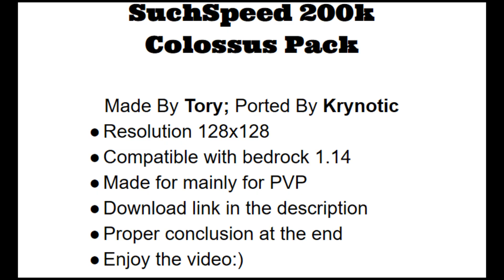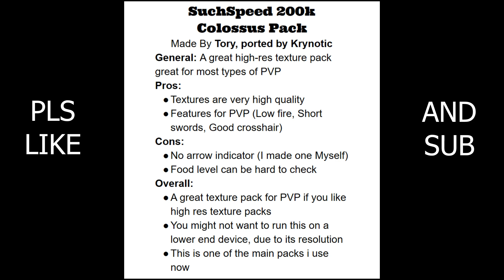SuchSpeed 200K COLOSSUS Pack REVIEW and PVP MONTAGE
Hello I'm Hago and this video is a review of the youtuber SuchSpeeds new 200K Colossus PVP texture pack. I am playing on the Bedrock Edition, but the review is also valid for the original Java edition pack.

The music is Amadeus - Shift

The pack was made by Tory, and ported to Bedrock by Krynotic

Downloads

Java: SuchSpeeds Discord

My clips aren't going to be as good from now on since I'm playing on Hyperlands, and the players there are fairly good

Timestamps:
0:00 - Intro
0:08 - Gameplay
3:24 - Review